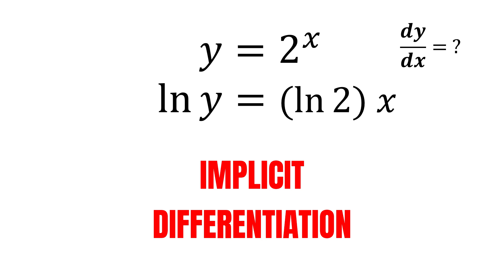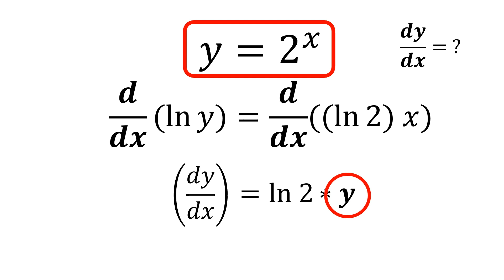How to Differentiate Number Raised to Power of x?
How to differentiate something raised to the power of x? We can first apply the logarithmic rule to take the x down from the exponent. Then, we apply implicit differentiation by taking the derivative on every term with respect to x, and solve for dy/dx. Substitute the original function into 'y' and we got the final answer.

0:00 Logarithmic Rule
0:22 Taking Natural Log on Both Sides
0:33 Applying Implicit Differentiation
0:54 Solve for dy/dx
1:08 Substitute function y into equation